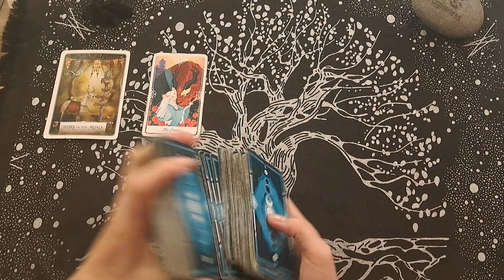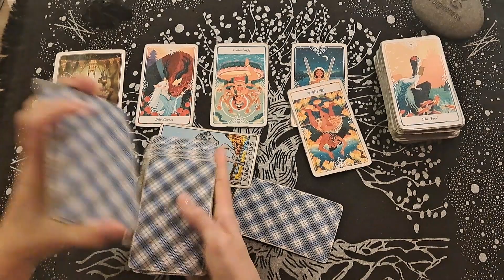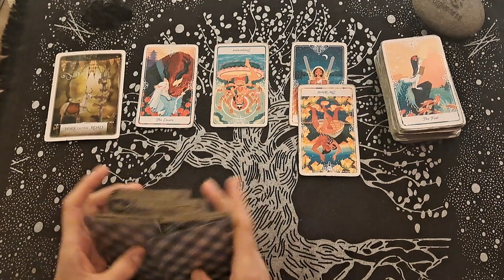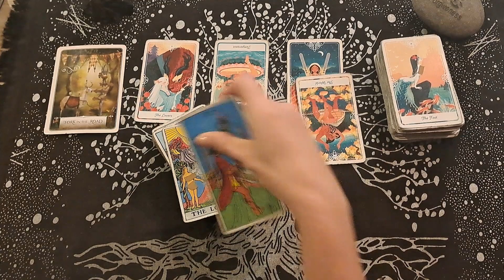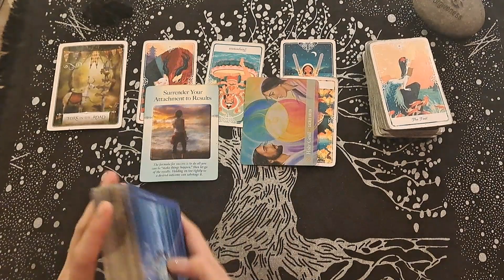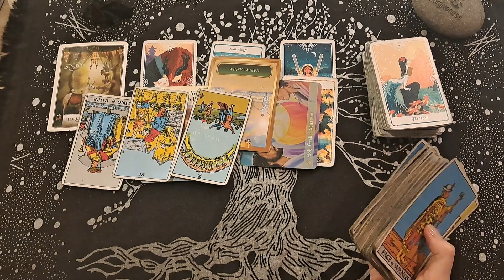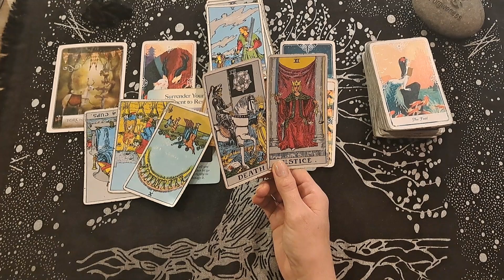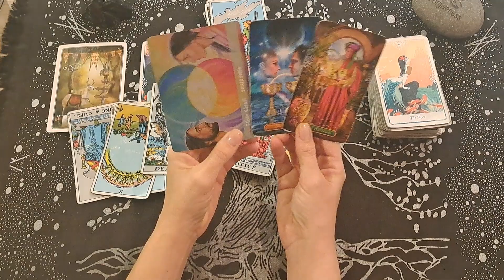CANCER/THIS IS A BIG DECISION & WILL HAVE A HUGE IMPACT ON YOUR LIFE! BUT U KNOW WHAT YOU HAVE TO DO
Welcome to Bluntsaggie Tarot. My name is Robyn and this is a general tarot reading for the sign of Cancer . This is a timeless reading and for entertainment, however, hopefully there is some guidance that can assist you along your path